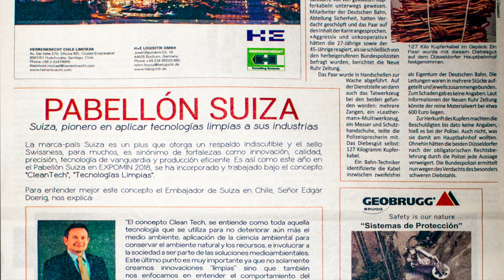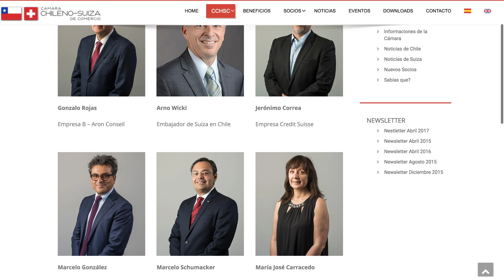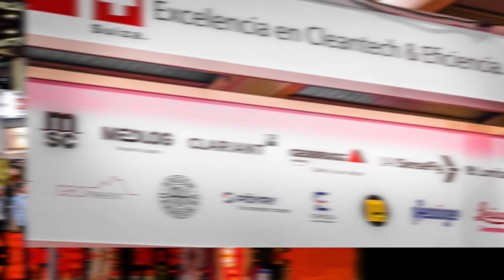Actividades de la Cámara Chileno Suiza (CCHSC) 2018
Les presentamos el primer video donde podrán ver todas las actividades que hizo la Cámara Chileno Suiza (CCHSC) durante el año 2018.